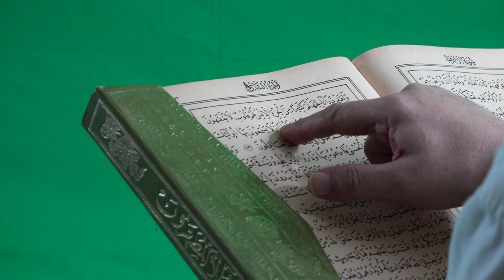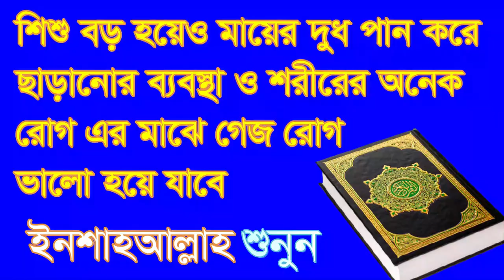,,শুনুন শিশু বড় হয়েও মায়ের দুধ খায় ,siso boro hoye o maer dopan kore caranor b